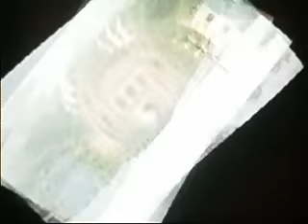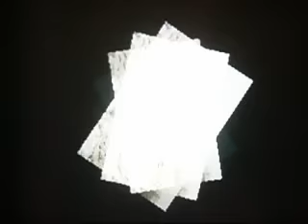RIO TIETÊ - LEMBRANÇAS QUANDO O RIO TINHA PEIXE EM PIRAPORA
situação critica do Rio Tietê registrado por outras pessoas que se preocupam pelo estado em que se encontra hoje o Rio Tiete, ...foto video para se recordar..